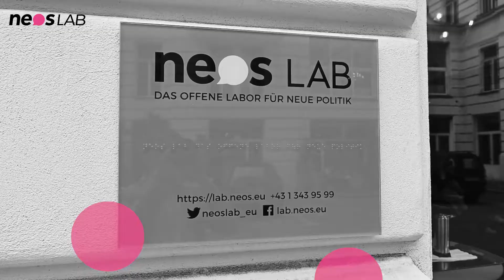einBLICKE mit Lukas Sustala Frage 5